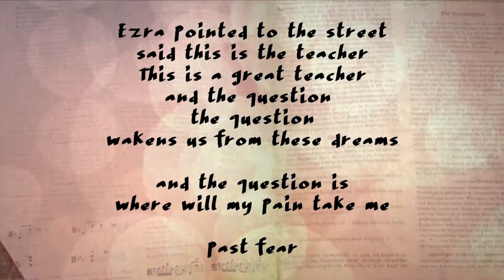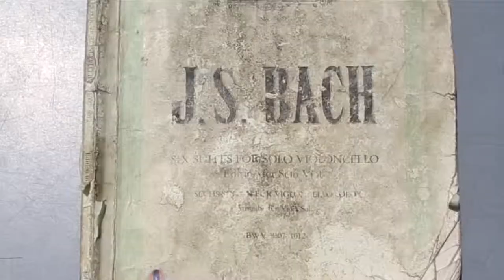WHAT IS EZRA DOCUMENTARY PREVIEW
Preview of the upcoming documentary about the life and times of Ezra Azmon.